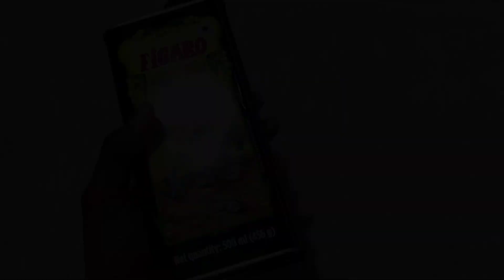Olive oil : what are its results? | Sowmya Nanda